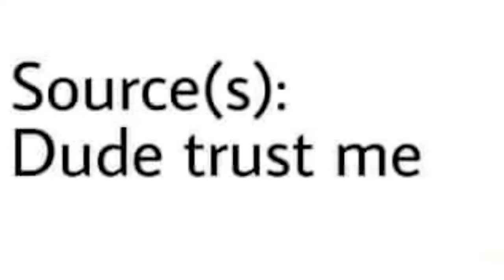code vein made my pp turn into the colossal titan